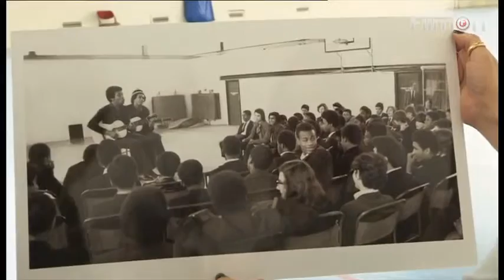Bob Marley - Story Of The 1972 Peckam Launchpad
BBC One Show clip tells the story of how he and Johnny Nash launch his career thanks to a school teacher.